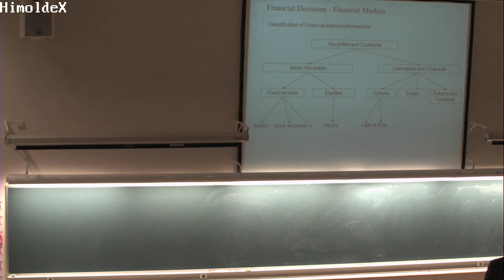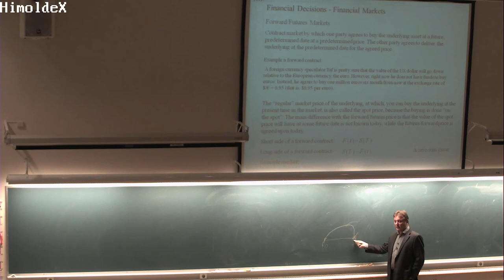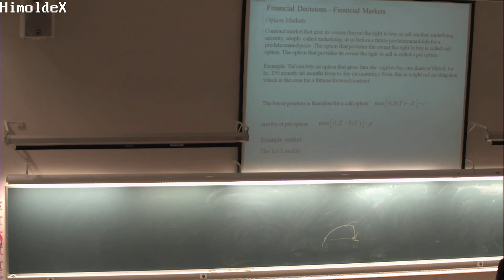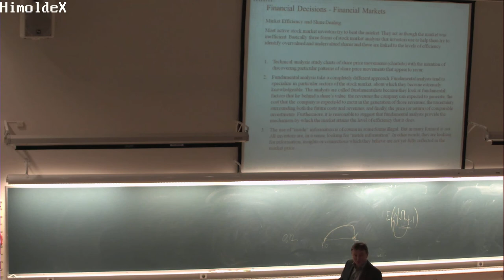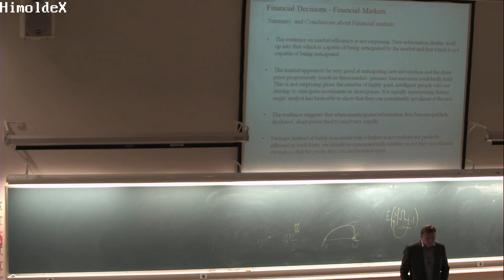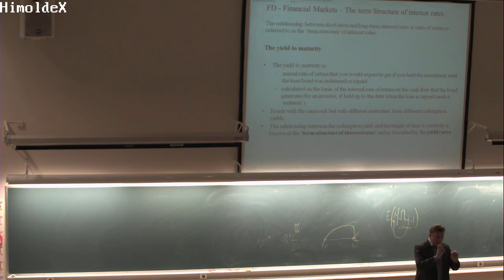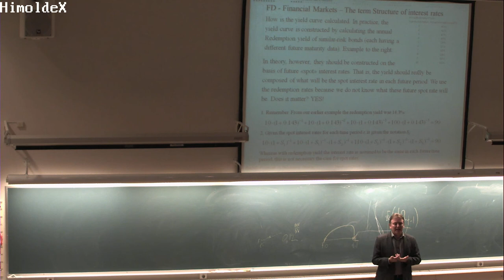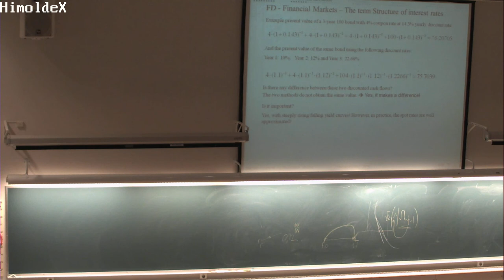01-F-23 Forelesning BØK300 (11. nov. 2014)